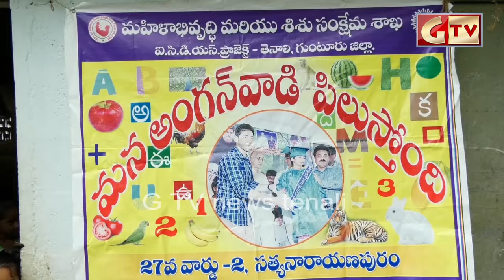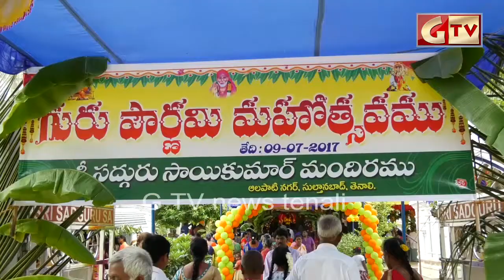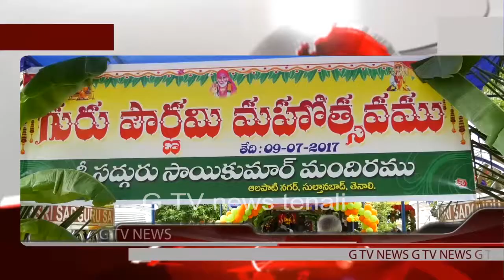TENALI GTV NEWS 09/07/2017